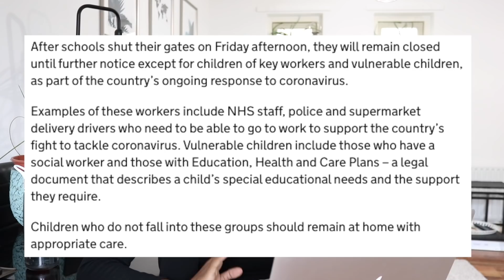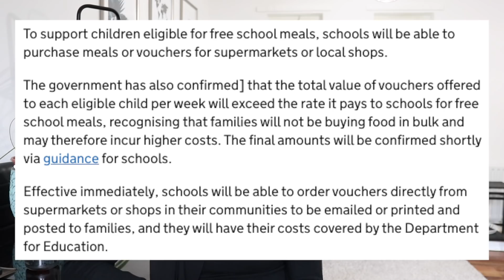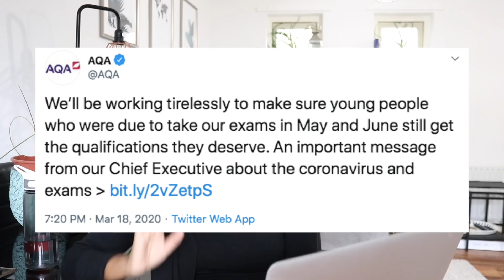WOW. GCSE & ALEVEL Exams Are Cancelled | Using Predicted Grades?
All information correct as of 19th March 2020 14:00pm